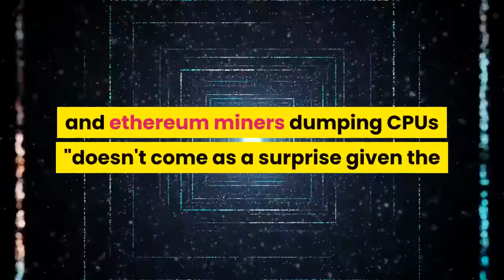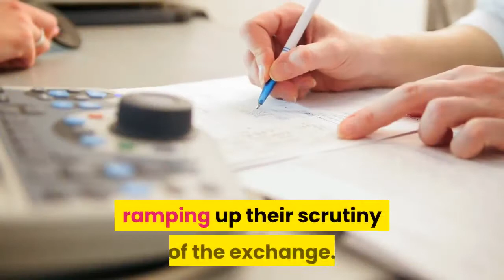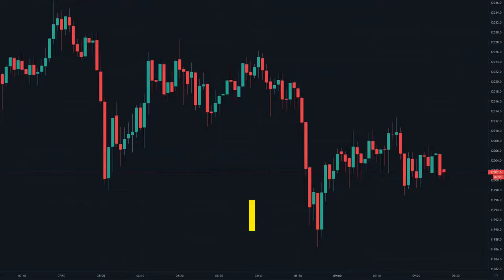Crypto Price Alert Bitcoin And Ethereum ‘In Danger’ After Shock China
Bitcoin and cryptocurrency prices have struggled in recent weeks as a brutal crypto crackdown in China worsens (you can get ahead of the market here). The bitcoin price crashed in May, losing 50% of its value, and has remained under pressure since. Meanwhile, ethereum, the second-largest cryptocurrency after bitcoin, has fallen by more than half, with ethereum price struggling to hold above $2,000 per ether token. Now, after reports former bitcoin and ethereum miners in China have been dumping GPUs, suggesting at least some of the decommissioned Chinese mining capacity won't return, analysts have warned crypto prices are "in danger."Sign up now for CryptoCodex—a free, daily newsletter for the crypto-curious that explains the world of bitcoin with brevity. Arriving in your inbox at 7am EDT every weekdayChina bitcoin and ethereum miners dumping CPUs "doesn't come as a surprise given the fact that China seriously cracked down on bitcoin mining in the country but the development may be interpreted as fundamentally bearish, nonetheless," Adam James, senior editor at Hong Kong-based bitcoin and crypto exchange OKEx, wrote in his latest analysis, adding "market sentiment has decreased significantly" over the last few days. Meanwhile, reports have emerged on social media that China has begun blocking access to major cryptocurrency exchanges. This week, users reported that Huobi and Binance briefly required a location-masking VPN to access. Binance, the world's biggest bitcoin and crypto exchange by volume, has been battling a global regulatory clampdown in recent weeks, with the U. S. and countries throughout Europe ramping up their scrutiny of the exchange. China's crackdown on bitcoin and crypto mining last month forced those using high-powered computers to secure the bitcoin network and validate transactions out of the country. The expulsion of bitcoin and crypto miners from China sent bitcoin's hash rate, a measure of how much computing power is being directed at the bitcoin network, to a 13-month low over the last two weeks. The ethereum network was also hit by China's crypto mining ban, seeing its network hash rate drop some 20% since May as miners powered down. After dipping under $30,000 in recent weeks the bitcoin price has plateaued at just above the psychological level but its failure to meaningfully recover lost ground since its May crash has left many crypto market watchers worried. CryptoCodex—A free, daily newsletter for the crypto-curious. Helping you understand the world of bitcoin and crypto, every day"There is a summer lull in the crypto market which may just be the calm before the storm," Alex Kuptsikevich, FxPro's senior financial analyst, wrote in emailed comments, warning that if bitcoin falls under $30,000 it's "likely to trigger a new wave of liquidation.""If the market is affected by a small number of open positions, then any small storm could turn into a large-scale sell-off, disrupting an avalanche of stop orders.